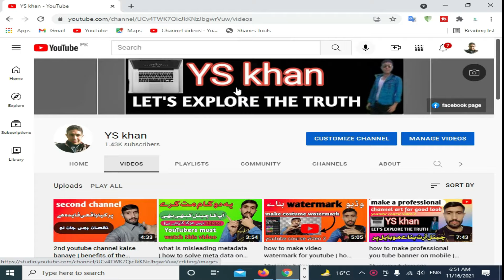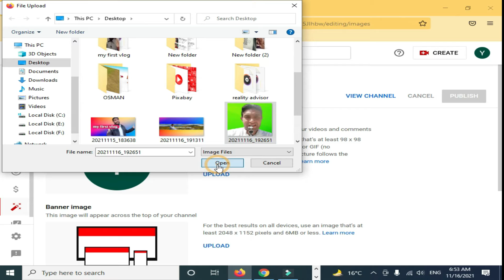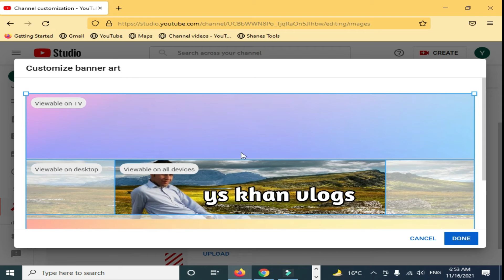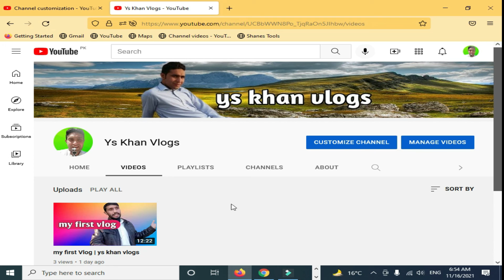you tube channel art , logo lagane ka tarika | ys khan